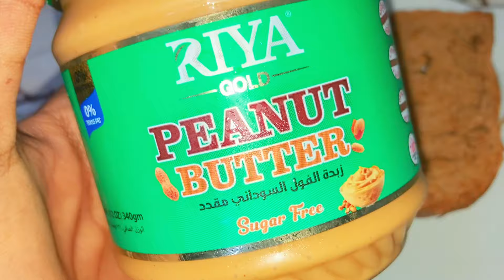JADWALKEGA SUBAXI ILAA GALABTI IYO CUNTADA ISCAATESKA AAN CUNO IYO CABITAAN CARUURTA AAD UGU FICN 👩🏽